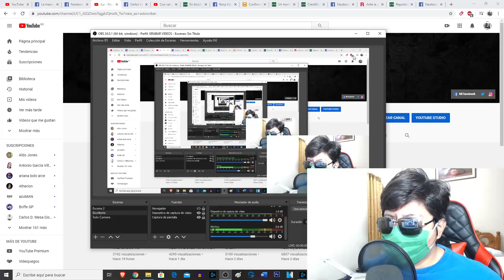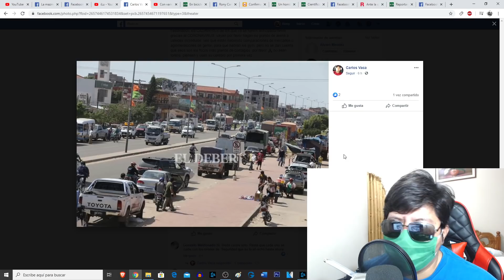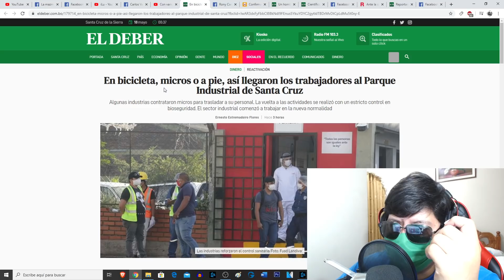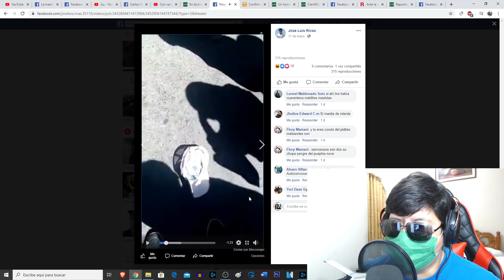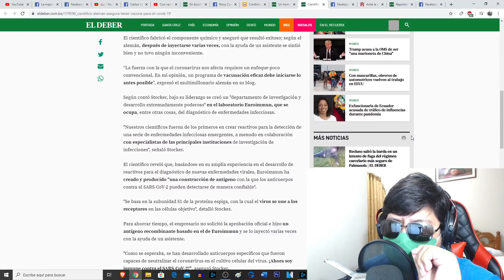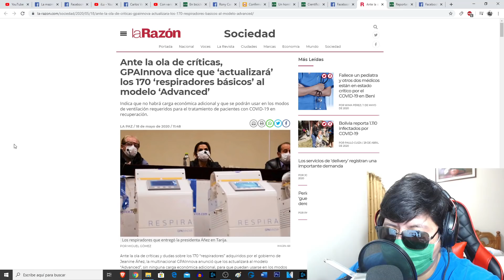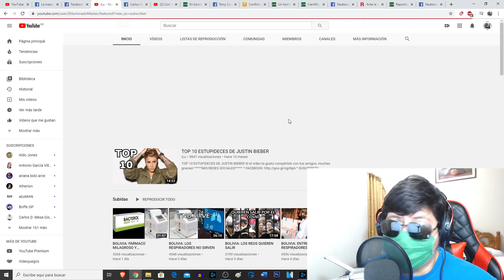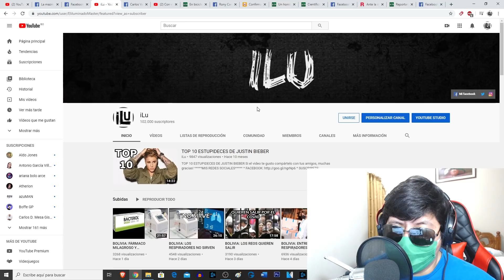BOLIVIA VOLVIÓ A LA NORMALIDAD?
***VIDEOS TOPS***